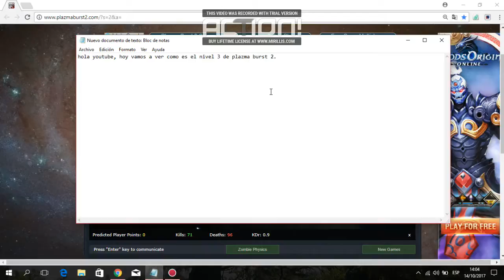plazma burst 2 nivel 3